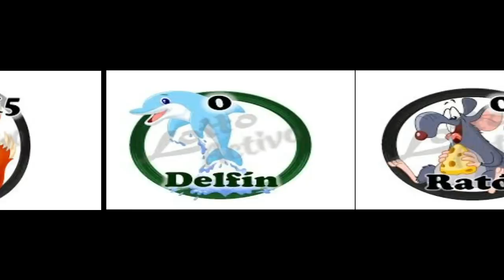MIERCOLES LOTTO ACTIVO 17 / 1 / 2018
MUCHAS FELICIDADES A TODOS LOS GANADORES
CEBRA - 23 Y BALLENA - 00 FELICITACIONES
AQUI LES PRESENTAMOS LAS DATOS IMPERDIBLES DE HOY
MIERCOLES
HOY COBRARON SEGUIDO